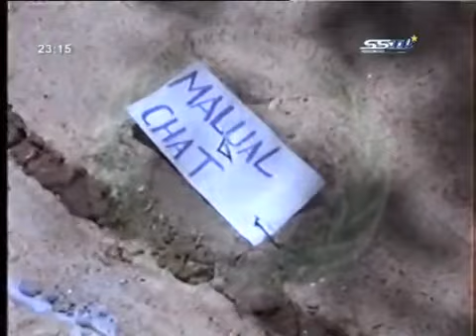The Sudan Peoples Liberation Army SPLA